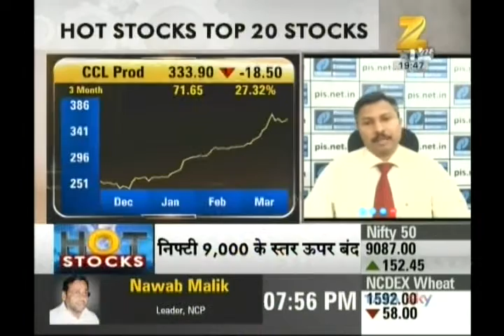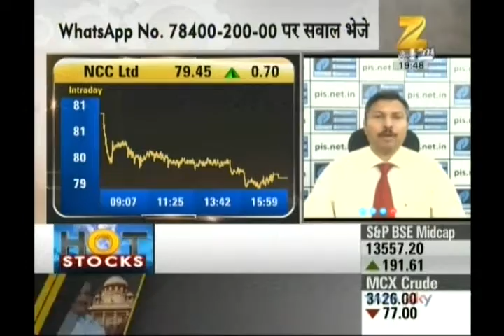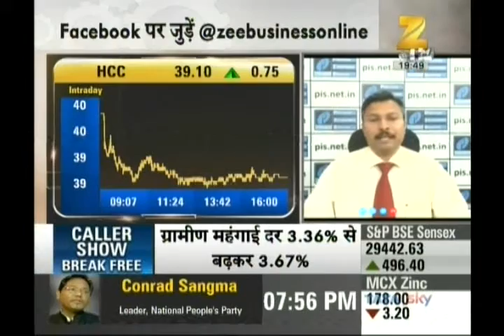Kiran Jadhav, Technical Analyst, Precision Investment Services on ZEE Business on 14th March 2017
Kiran Jadhav, Technical Analyst, Precision Investment Services giving his view on Siemens, L&T, Titan, CCL Products, NCC Ltd. HCC.